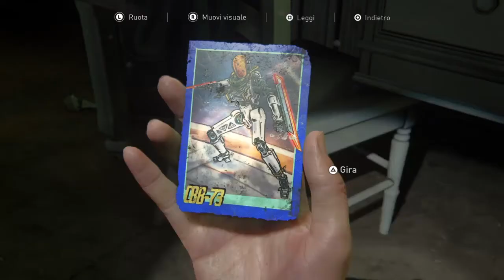The Last of Us 2 - CBB 73 - Santa Barbara - trading card Location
Carta 47 supereroi collezionabili, Epilogo, Capitolo: Santa Barbara